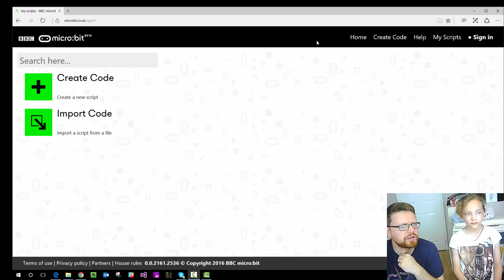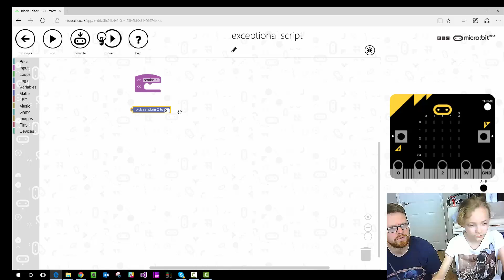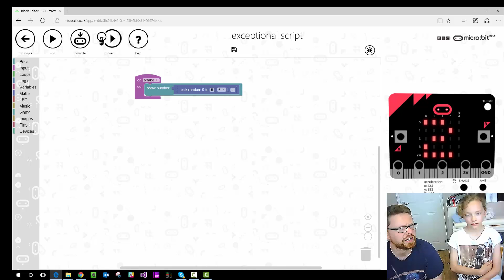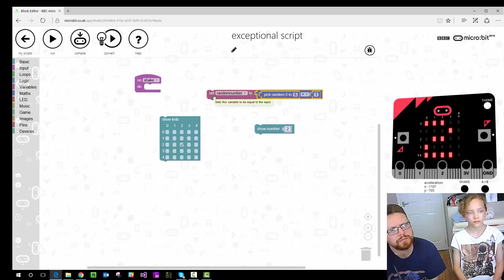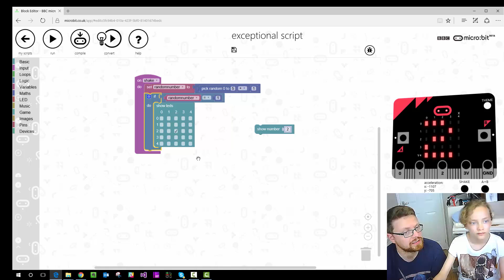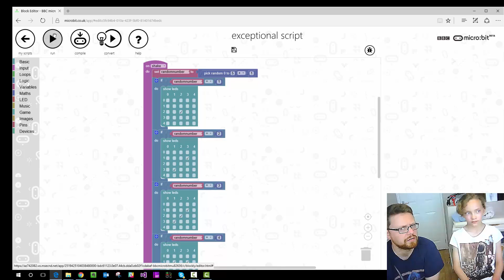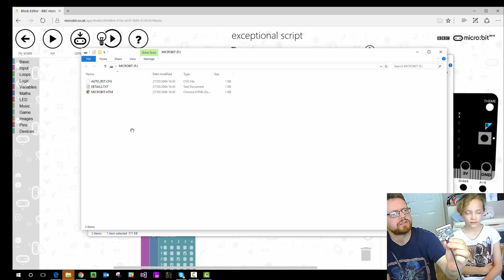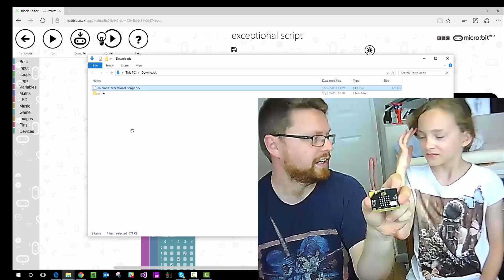Tutorial 1 - microbit dice tutorial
Learn how to program your BBC microbit to be a dice. Simple tutorial with no previous knowledge needed, we will lead you through all the steps and have you coding in no time at all with your family.